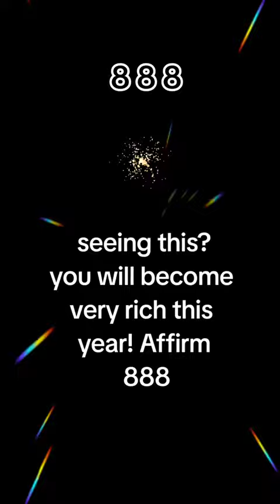You Will Become Very RICH This Year Get Ready To Become A Millionaire 💰✨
You  Will Become Very RICH This Year | 888 Money Vibration Get Ready To Become A Millionaire ✨

Get ready for an extraordinary journey of ultimate rich and abundance of wealth life. You will be so rich that God will use your pocket to bless others.

Congratulations you made it. Congratulations you are victorious among us. You are about to enter an era of wealth, abundance and excitement.The 414 angel number miracle manifestation is open for you now.

The wheel of fortune is turning in your favour.The 414 angle number miracle manifestation for wealth and abundance is open for you now.

Unlock Life.